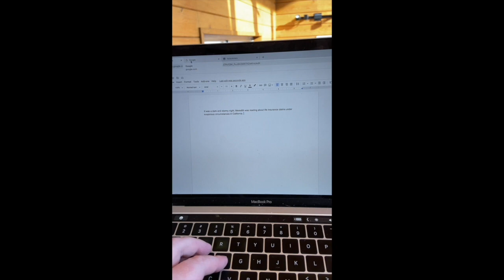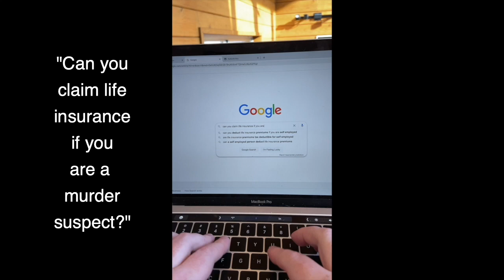Project for Awesome (P4A) 2021: NaNoWriMo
It's P4A time again! Remember to vote for ALL NANOWRIMO VIDEOS!

National Novel Writing Month believes in the transformational power of creativity. We provide the structure, community, and encouragement to help people find their voices, achieve creative goals, and build new worlds—on and off the page.

NaNoWriMo (or National Novel Writing Month) is a 501(c)(3) nonprofit that believes your story matters.